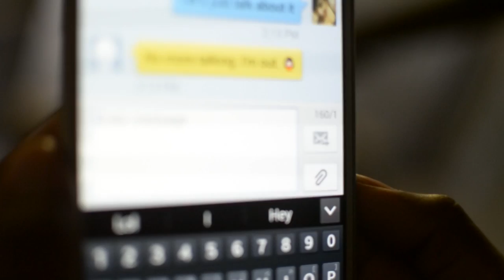Latch (Cover) | Dir. by Corey Simpson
Starring Dana Rodriguez & Jarick White
Shot & Directed by Corey Simpson
Coreyography Photo & Video